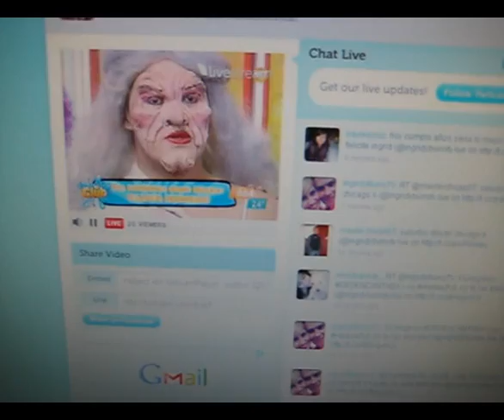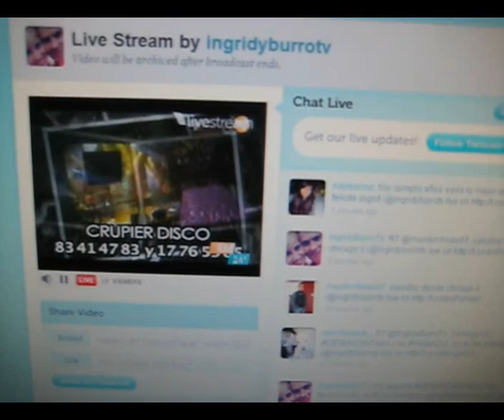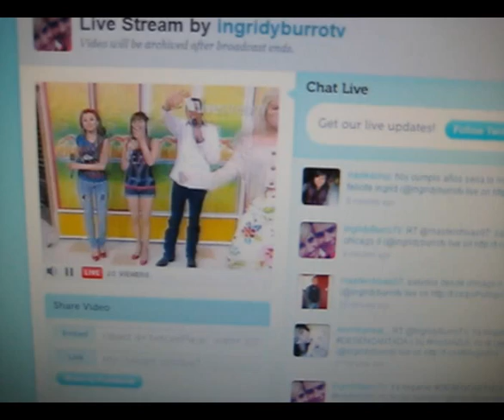El Club en Vivo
Agradeciendo a IngridyBurroTv por Transmitir @elclubmty en Vivo Via Internet para toda nuestra Gente que Vive dentro y Fuera del Pais [Trasmitido Hoy 5-Marzo-2012 [Televisa Mty Mexico D.R] Graciasss